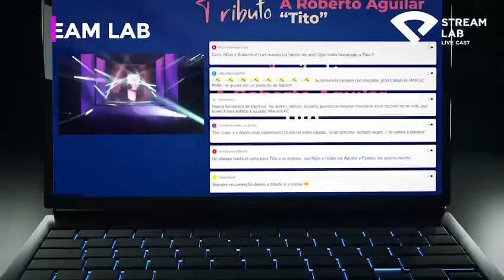Stream Lab Live Cast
Desde la producción hasta la transmisión de tu evento, programa o cápsula, te brindamos todas las soluciones para que puedas llevarlo a cabo con la mejor calidad y tecnología.